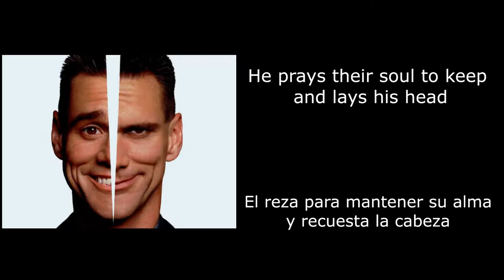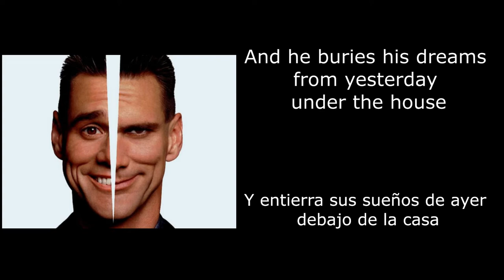where he can hide - jim carrey